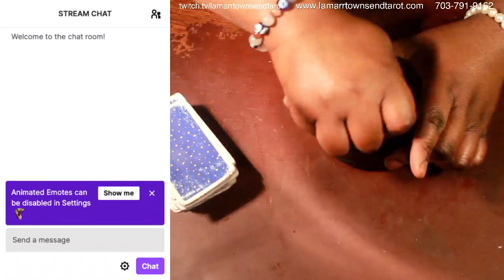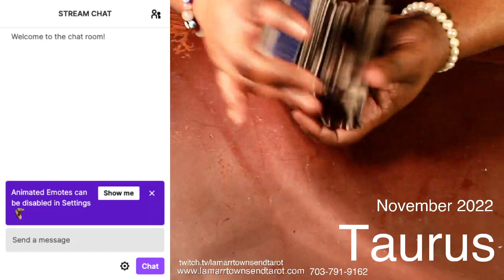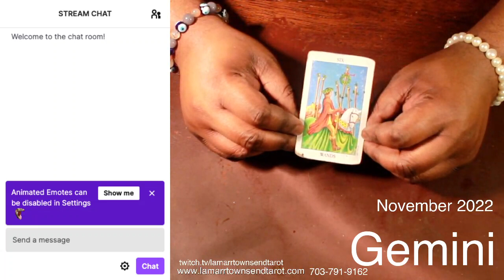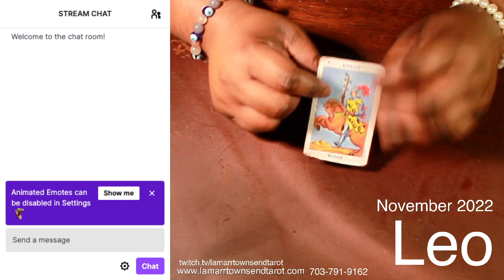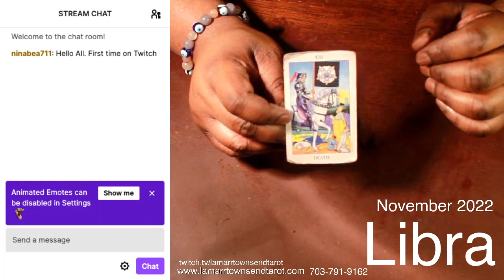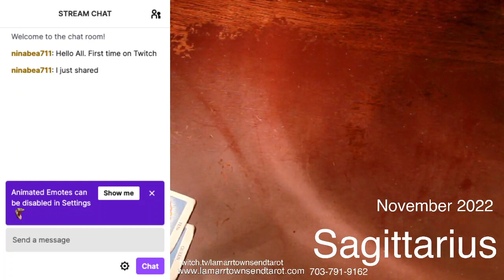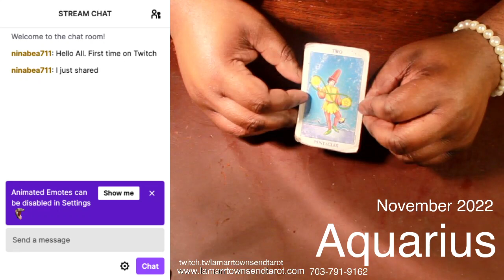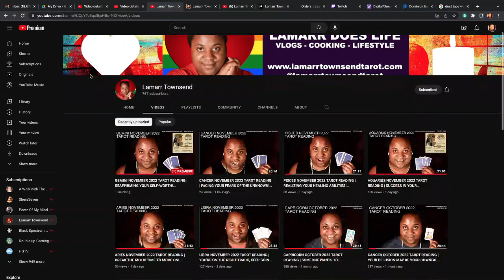ALL ZODIAC SIGNS NOVEMBER 2022 PSYCHIC TAROT READINGS [LAMARR TOWNSEND TAROT]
This is for all zodiac signs for the month of November 2022: Capricorn November 2022, Virgo November 2022, Taurus November 2022, Cancer November 2022, Scorpio November 2022, Pisces November 2022, Aries November 2022, Sagittarius November 2022, Leo November 2022, Libra November 2022, Aquarius November 2022, and Gemini November 2022.

*For your own personal reading from me, Lamarr Townsend Tarot, please visit my